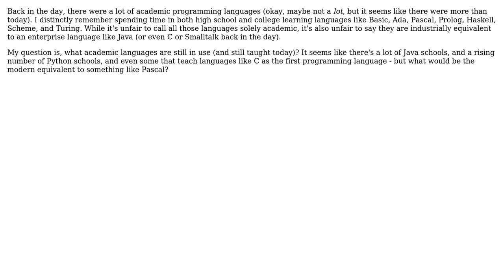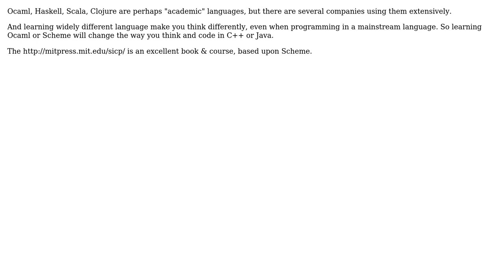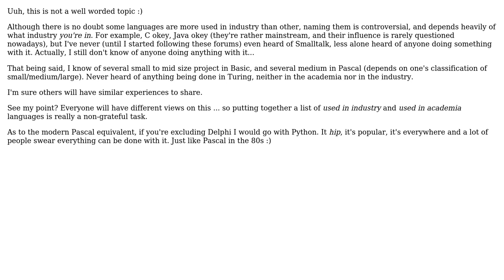Software Engineering: Academic programming languages? (3 Solutions!!)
Software Engineering: Academic programming languages?

With thanks & praise to God, and with thanks to the many people who have made this project possible! | Content (except music & images) licensed under CC BY-SA | Music | Images & others | With thanks to user Rook user Frank user Bob user Basile Starynkevitch user Adam Lear and the Stack Exchange Network Trademarks are property of their respective owners. You are responsible for your own actions.